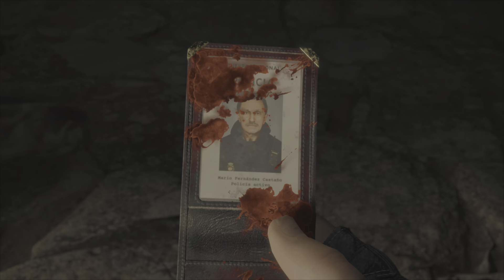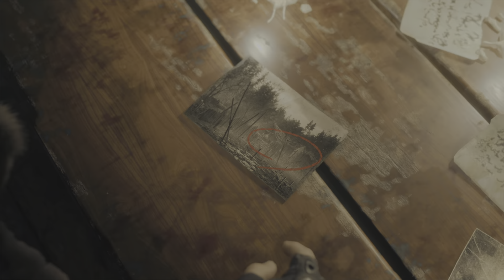2 Spooky Games | Horror adventures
Commentary
Deadly Days & Resident Evil 4 Demo